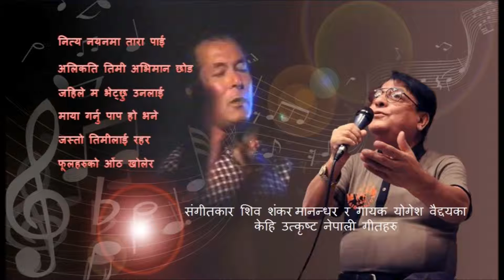ShivaShankar-YogeshVaidhya (जस्तो तिमीलाई रहर)